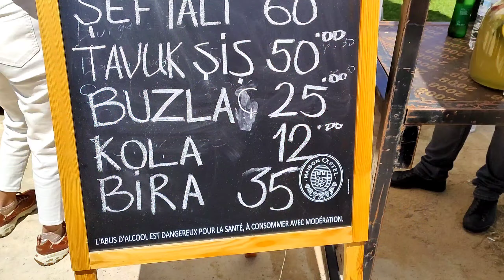Как прошла весенняя ярмарка на Северном Кипре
Весенняя ярмарка прошла в Milli парке на этих выходных. Столько талантливых мастеров приехало, такие шикарные работы, сделанные собственными руками. Всегда "завидовала" таким рукастым людям. Молодцы!

✅ Оставляйте ваши комментарии с вопросами под видео.
✅ Предлагайте новые темы для видео, буду рада обратной связи.